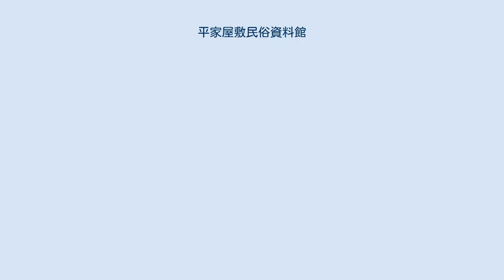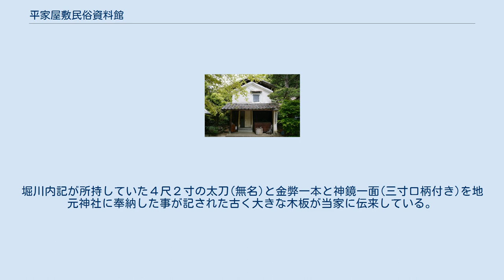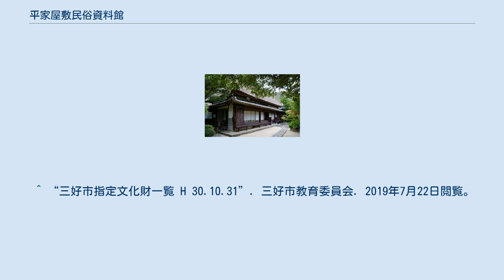平家屋敷民俗資料館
土蔵 平家屋敷民俗資料館（へいけやしきみんぞくしりょうかん）は、徳島県三好市にある平家に関する博物館。
主屋と土蔵は三好市指定文化財。
 平家屋敷民俗資料館は、堀川内記を祖先とする西岡家住宅を資料館としている。
 堀川内記は、安徳天皇の御典医として治承・養和・寿永の頃まで宮中に仕えたが、平家の都落ちの際に安徳天皇を供奉して屋島に落ちのびた。
平家滅亡の後、残党と共に入山した堀川内記は、当地である祖谷に住みついた。
医業を庶民に施しながら、神官も兼ねていたという。
 蜂須賀家政が阿波国へ入った際、祖谷の武士達が反旗を翻した「祖谷山反乱」が勃発する。
堀川家は祖谷軍に従軍し負傷者の治療に当たったため、祖谷軍が敗れ罰せられたが、後に赦され当地の西岡の名主となり姓を西岡と改め、現在に至っている。
堀川内記が所持していた４尺２寸の太刀(無名)と金弊一本と神鏡一面(三寸口柄付き)を地元神社に奉納した事が記された古く大きな木板が当家に伝来している。
祖谷動乱頃か時期は定かではないが、当家から医業を継承して分かれ、祖谷川を馬で下って池田町川崎にて開業し、昭和になって山城町大歩危駅対岸の上名に移転して平成の世まで代々医業に従事した堀川医院があった。
 三好市指定文化財 ^ “平家屋敷民俗資料館”. 全国商工会連合会. 2019年4月20日閲覧。
 ^ “三好市指定文化財一覧 H 30.10.31”. 三好市教育委員会. 2019年7月22日閲覧。